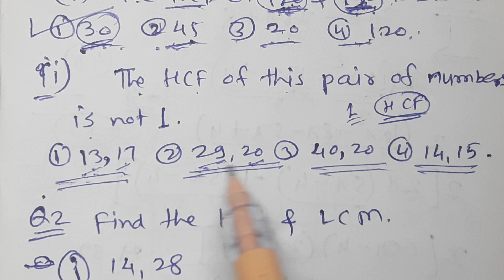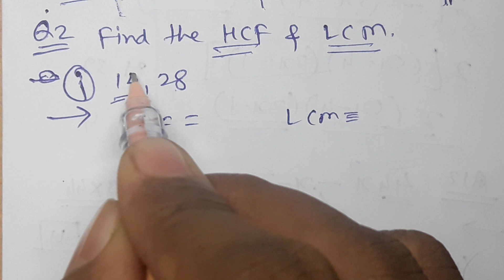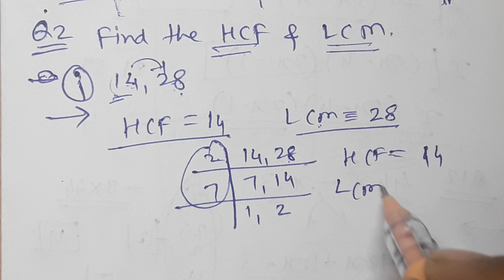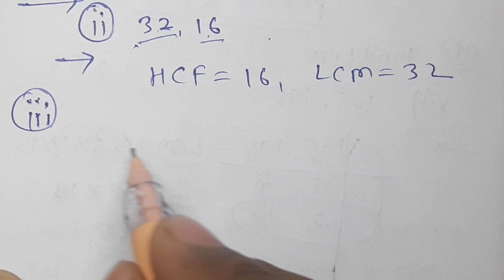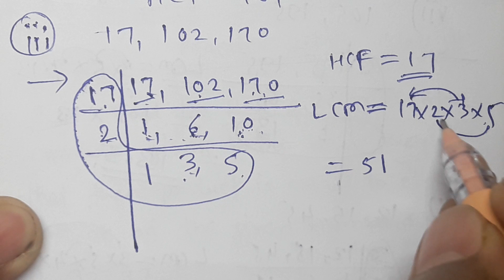//25//Class 7th Mathematics,HCF and LCM Class 7th Practice set 14 Part 1,Chapter 3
HCF and LCM Class 7th  Practice set 14 Part 1,Examples to find HCF and LCM,